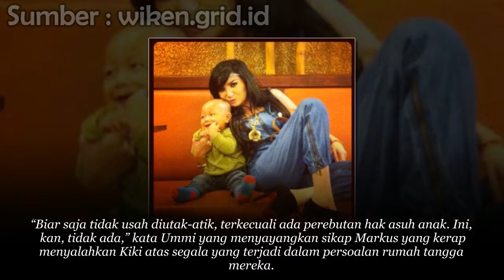Misteri @n@k Pasangan @rtis & Timnas Sepakbola, Kini @n@k Didiknya Menghidupi 5 Anak Seorang Diri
Misteri @n@k Pasangan Artis & Timnas Sepakbola, Kini @nak Didiknya Menghidupi 5 Anak Seorang Diri - Sudah 6 tahun Kiki Amalia menj@nd@ dan kini sibuk menjadi DJ.

Kiki Amalia belum punya pasangan lagi setelah resmi ce-r@i dari Markus Horison. Kini, Kiki Amalia memiliki lima orang @n@k yang doasuh.

Tak Bisa Olahraga, Inul Daratista 'Lampiaskan' Hal Ini ke ART, Istri Adam Suseno : Udah Jiwa Babu